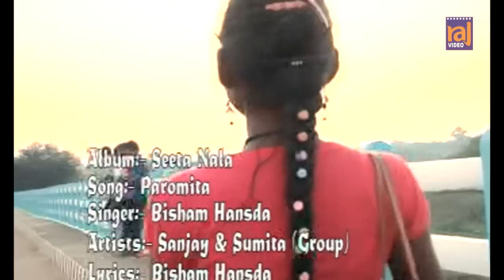PAROMITA | NEW SANTALI VIDEO SONG | BISHAM HANSDAH | SITA NALA | SANJAY | SUMITRA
ALBUM - SEETA NALA |
SINGER - BISHAM HANSDA |
ARTIST - SANJAY & SUMITRA |
MUSIC SHYAM JI |
LYRICS - BISHAM HANSDA |
PRODUCER - RAJ SHAW |